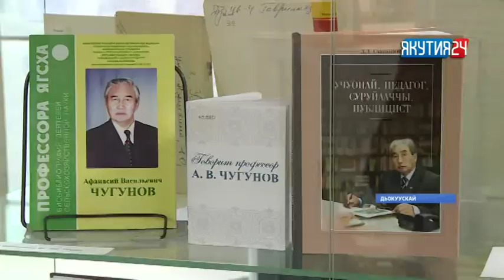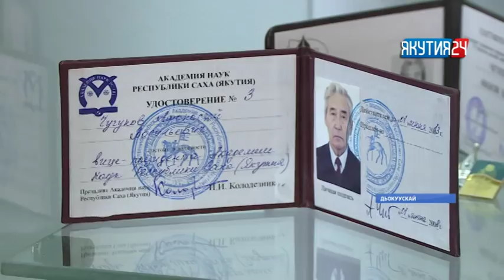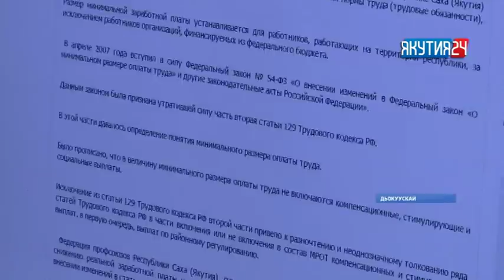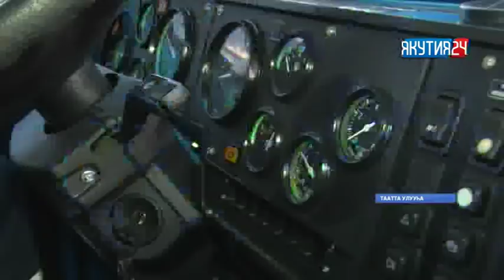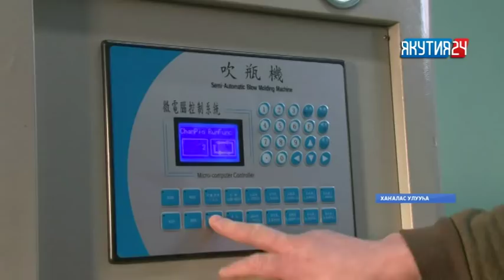«Саха сирэ» информационнай биэрии. Олунньу 8 күнэ, 13:30 ч